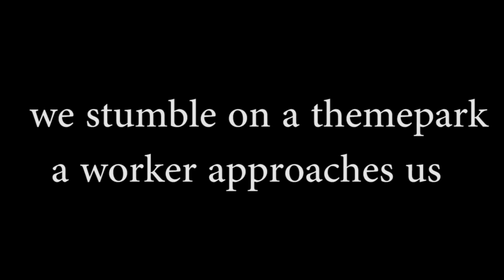you can't record here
special thanks to Vivian and MrGoonBones